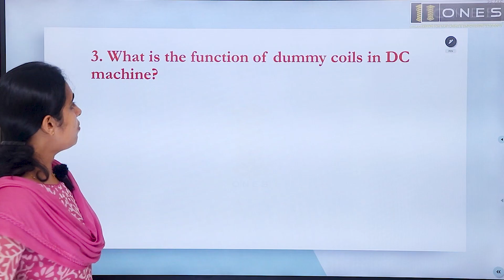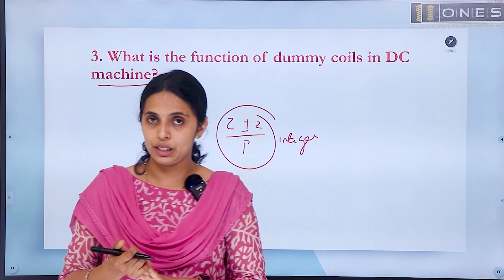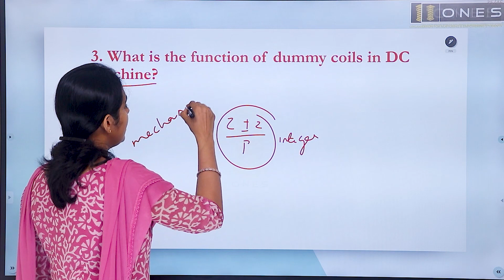KSEB SUB ENGINEER INTERVIEW - DC MACHINES - EXPECTED QUESTIONS - PART 3 | ONES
"Exciting News! KSEB Sub Engineer Interview Dates and Schedule Revealed - Get Ready to Ace Your Interview!

Are you aspiring to become a *KSEB Sub Engineer*? 🌟
Now is the perfect moment to pursue your passion 🚀
Join ONES for comprehensive coaching tailored to help you shine in the KSEB Sub Engineer Interview.

📌What you'll receive :

📚 Live & Studio Recorded Classes
📹 Recorded Classes through ONES App
📊 Technical Sessions by KSEB Experts
📖 E-materials

⌛The course duration covers preparation for the KSEB Sub Engineer Interview.

🪄 Ready to turn your dream job into reality?

🎙For additional insights and valuable tips on excelling in the KSEB Sub Engineer Interview, watch here⬇